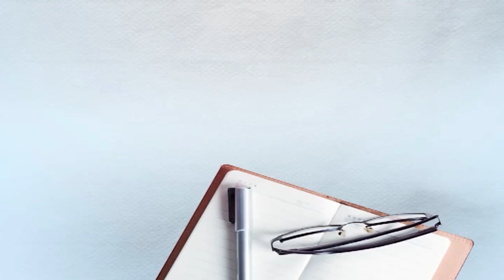ਅੰਦੋਲਨ ‘ਚ ਨੌਜਵਾਨ ਇੱਕ ਅਹਿਮ ਕੜੀ..ਨੌਜਵਾਨ ਕਿਸਾਨ ਨੇ ਅੰਦੋਲਨ ਦੇ ਸ਼ਹੀਦਾਂ ਨੂੰ ਵੀ ਕੀਤਾ ਨਮਨ...